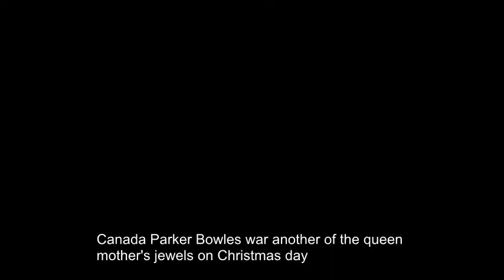Camilla Parker Bowles wore another of the Queen Mother’s jewels on Christmas Day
CAMILLA PARKER BOWLES wore one of the Queen Mother’s brooches on Christmas Day. Prince Charles’ wife is a fan of her husband’s grandmother’s priceless jewellery

Camilla Parker Bowles is known to be a fan of the Queen Mother’s jewellery, and she has worn many pieces previously belonging to her over the years.

Camilla, who married Prince Charles in 2005, has a huge jewellery collection, some privately owned and some borrowed from the royal collection.

Even the Duchess of Cornwall’s engagement ring once belonged to the Queen Mother.

The enormous central square cut diamond has three diamond baguettes on either side. It is a huge statement ring, which Camilla wears with a modest gold wedding band.

This Christmas was no different, with Camilla wearing a brooch that belonged to the Queen Mother.

The piece features rock crystal and a huge diamond in the centre. It is set in a diamond frame and has details that may be either onyx of enamel.

In a 1920s fashion trend, the Queen Mother wore the brooch on her hat on one outing in 1927.

The brooch has been in the royal family for at least 20 years, and it is likely that it now belongs to the Queen, who lends it to Prince Charles’ wife.

Camilla Parker Bowles’s favourite tiara is also one that belonged to the Queen Mother, the ornate Greville Tiara.

The enormous piece was donated to the Queen Mother by the socialite the Hon. Mrs. Greville, who died without an heir.

The tiara was created in 1921 and is sometimes worn with the Greville Festoon necklace, a huge diamond piece.

Camilla wore the necklace and tiara together to the Commonwealth Heads of Government Banquet in Kampala, Uganda on November 23, 2007

Is Camilla Parker Bowles a princess?

Camilla holds and most often uses the title of Duchess of Cornwall - and Prince Charles in the Duke of Cornwall.

This is a non-hereditary peerage held by the British Sovereign's eldest son and heir, traditionally.

Other women to hold the title include wife of Henry VIII Catherine of Aragon.

Camilla Parker Bowles: Wore Queen Mother’s brooch on Christmas Day,
Camilla Parker Bowles: The Duchess of Cornwall’s engagement ring once belonged to the Queen Mother,
Camilla Parker Bowles: Wore a rock crystal and diamond brooch from the 1920s,